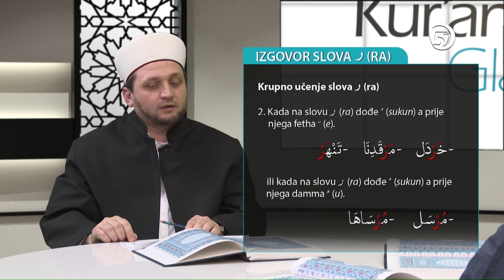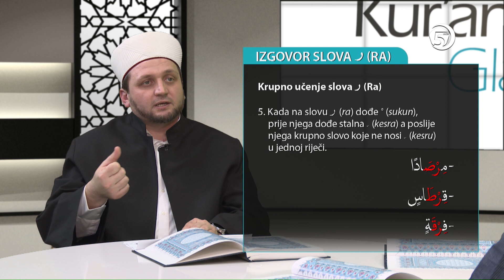Kur'anski glasovi - IZGOVOR SLOVA "RA" - hfz Ahmed ef. Bukvić - 2. emisija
Emisija o tedžvidu, pravilnom učenju Kur'ana;